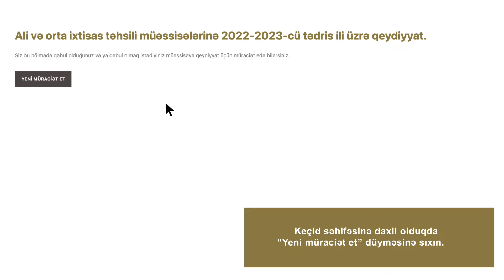Ali təhsil pilləsinin doktorantura səviyyəsinə sənəd qəbulu ilə bağlı videotəlimat